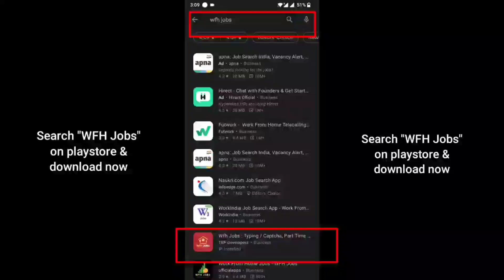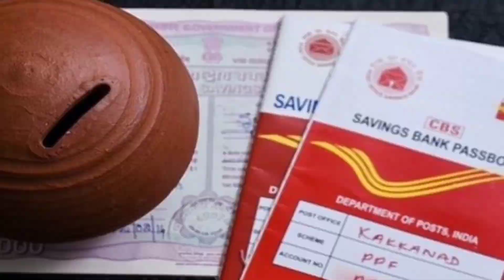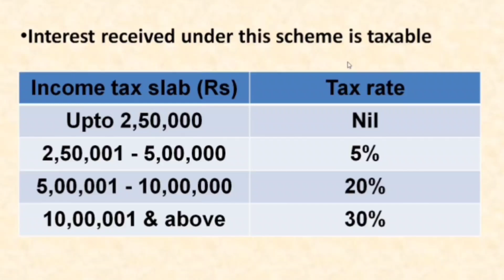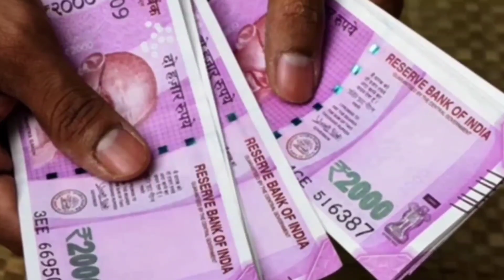Post Office RD Plan Post Office RD స్కీమ్ లో ₹1000 జమ్మ చేస్తే ₹5,34,000 వస్తుంది